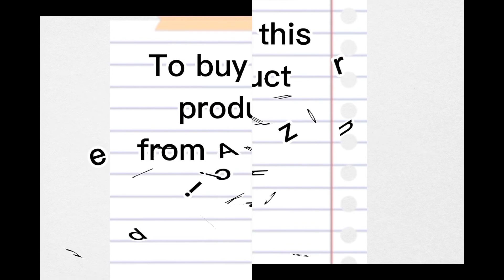Beoplay H95 Premium Wireless Active Noise Cancelling (ANC) Over-Ear Headphones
To buy this product from Amazon click on this

Beoplay H95 Premium Wireless Active Noise Cancelling (ANC) Over-Ear Headphones ‎@Products Junction

Description
The ultimate headphones for travellers. Beoplay H95 features exceptional Adaptive Active Noise Cancellation that provides you with peaceful silence in any environment. Tuned by our industry-leading acoustic engineers, H95 delivers outstanding sound performance with titanium drivers and seamless Bluetooth 5.1 wireless connection. Crafted using soft lambskin ear cushions with memory foam, H95 provides long lasting comfort throughout your entire journey. Elegant and intuitive user controls allow quick toggling between noise cancelling and transparency modes, and other functions. Four built-in microphones make all your calls crystal clear.

Features & details
LONG-LASTING BATTERY. With up to 38 hours of playtime on a single charge with ANC, Beoplay H95 push the boundaries to give you more time to enjoy your music.
NOISE CANCELLED. Beoplay H95 offer exceptional sound quality through customised titanium drivers and our most advanced Adaptive Active Noise Cancellation yet.
POWERFUL SOUND. Two 40mm titanium drivers with neodymium magnets have been carefully selected and customised for Beoplay H95 to improve sound precision and increase the low frequency response.
LUXURIOUS DESGIN. Crafted with high end materials including titanium, lambskin leather and memory foam, our extremely comfortable over-ear headphones are enhanced by an elegant, foldable design.
PROTECTION INCLUDED. Beoplay H95 includes a robust hardcase to store your headphones in plush security as you travel and experience life to the fullest. Lined with matching textile on the inside, the headphones and accompanying accessories are safely preserved while not in use.
Product information

Beoplay H95 headphones
Aluminium carrying case
Microfibre cleaning cloth
USB-A to USB-C cable, 3.5 mm audio cable ,Flight adaptor
Quick Start Guide & Instruction/Care card